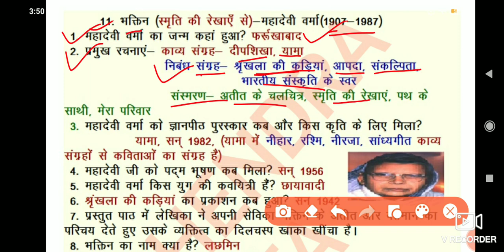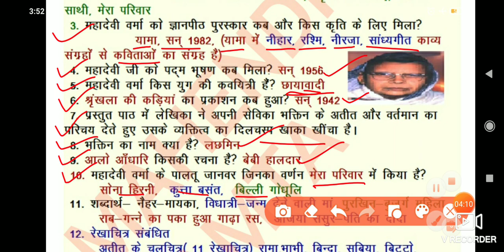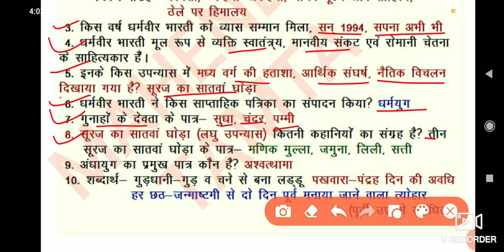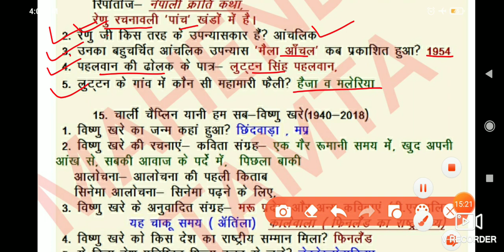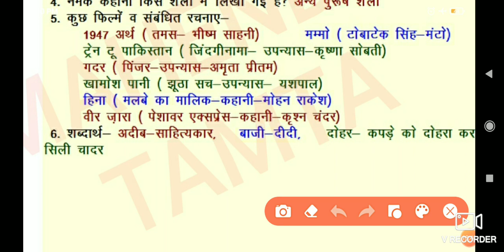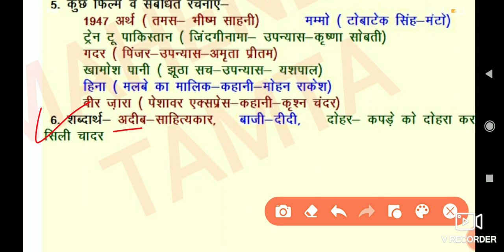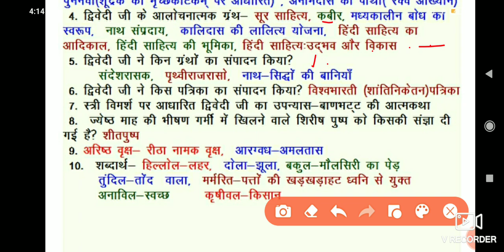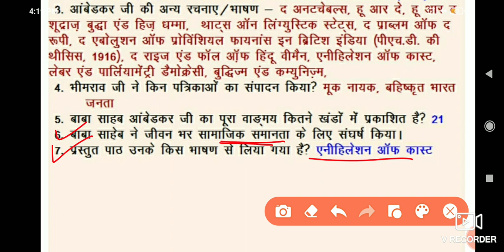आरोह भाग-2/कक्षा-12/ NCERT/उत्तराखंड एलटी हिन्दी भर्ती परीक्षा हेतु अभ्यास प्रश्नोत्तर / गद्य खंड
आरोह भाग-1, काव्य खंड
कक्षा-12